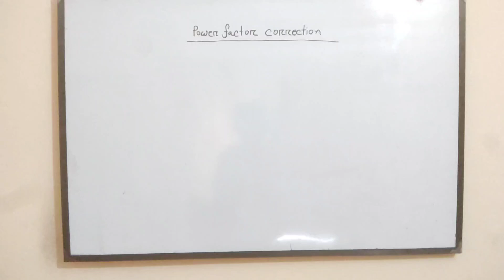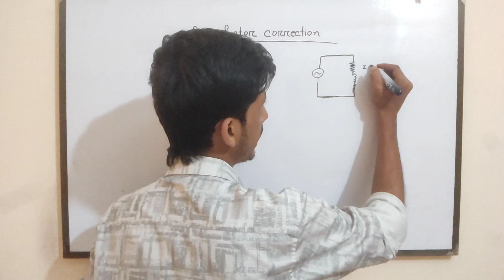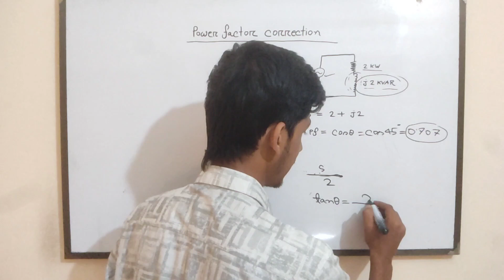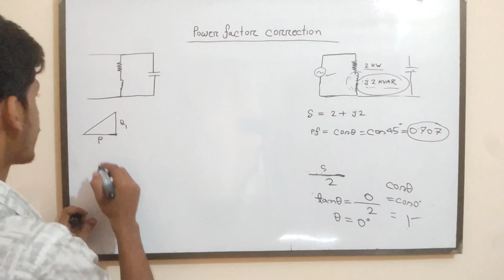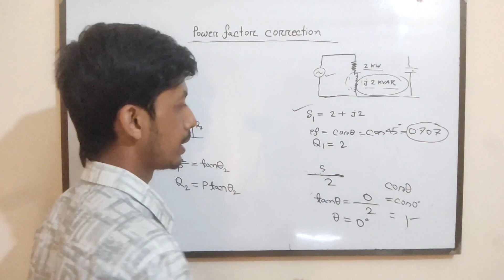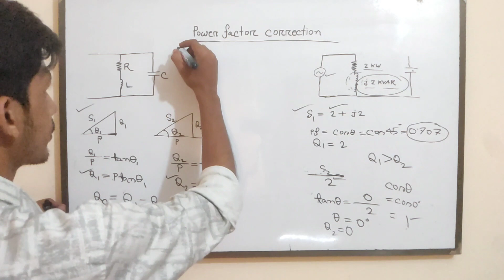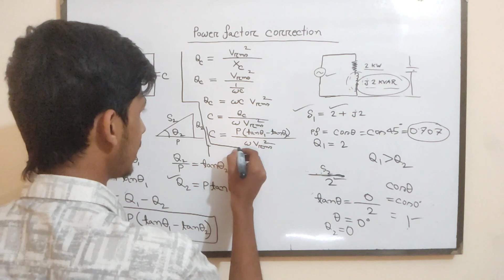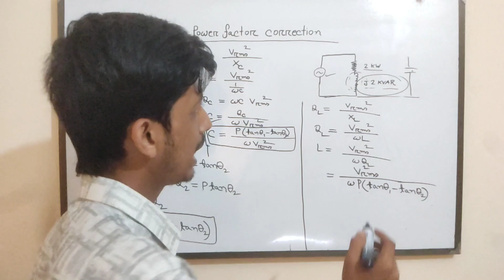53. Power Factor Correction || AC Circuit Bangla Tutorial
🔌 Power Factor Correction & Improvement: Learn all about power factor correction and improvement in this comprehensive tutorial! If you've been facing power factor correction problems, worry no more – we've got the solutions for you! This Bangla tutorial will take you through the math behind power factor correction methods, including the use of capacitors for efficient power factor correction.
🔋 Power Factor Improvement in AC Circuits: Dive deep into the world of power factor improvement in AC circuits with this informative video. Whether you're a beginner or an experienced enthusiast, this tutorial covers it all. Discover the math and calculations involved in power factor improvement and how to implement it in power systems.
📚 Power Factor Improvement Project & Equipment: Looking for a practical approach to power factor improvement? This tutorial provides insights into power factor improvement projects, discussing various equipment and plant setups to enhance power efficiency. Master the concepts and techniques with our Bangla explanation!

🎯 Don't miss out on learning the crucial aspects of power factor correction and improvement. 💡